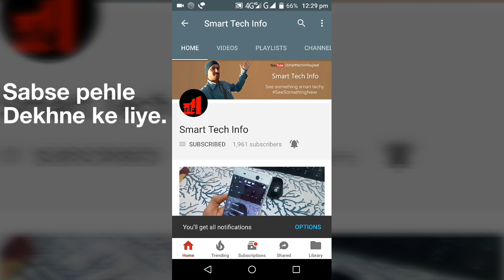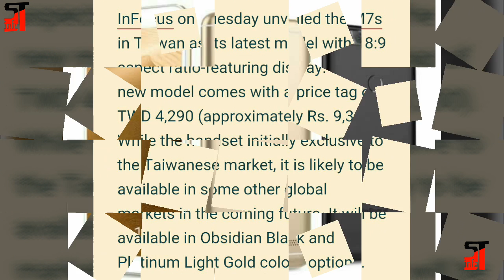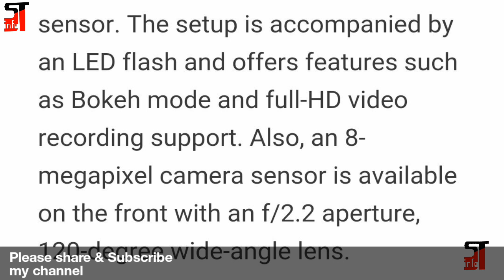Infocus M7s at Rs.9,300 with 5.7" full view display, 3 GB RAM, dual rear cameras, 4000 mAh battery.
Infocus M7s at Rs. 9,400 with 5.7 full view display, 3 GB RAM, dual rear cameras, 4000 mAh battery.

Comments me boliye aap ko ye phone price ke mukable kaisa laga??